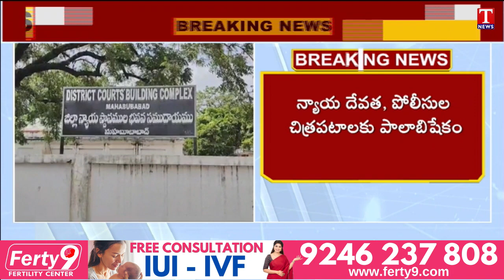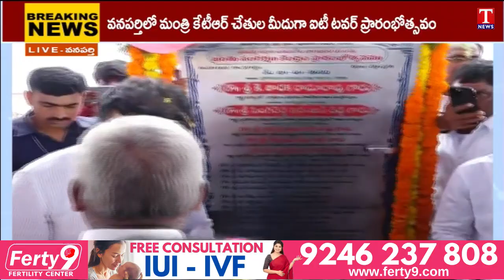News Highlights : BRS Joinings | Minister KTR Wanaparthy Tour | Minister Harish Rao | T News